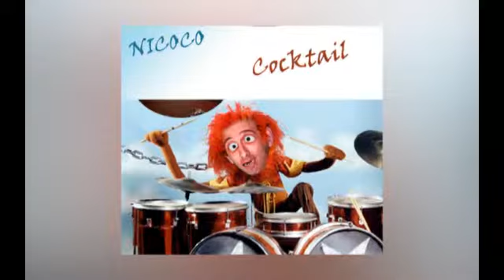Nicoco - Cold Light